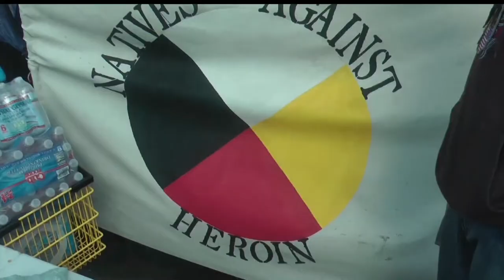Officials Trying To Find Shelter For Homeless At Minneapolis Encampment